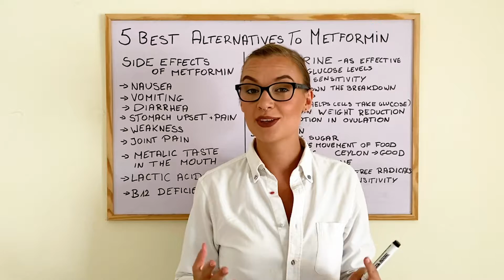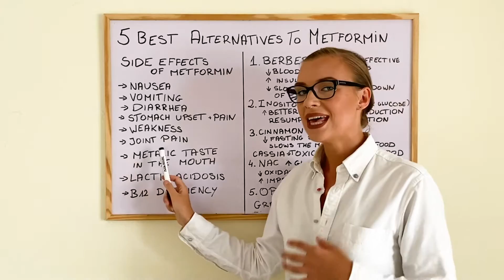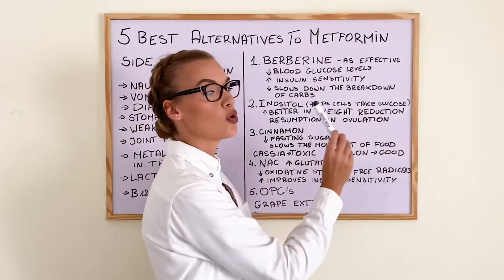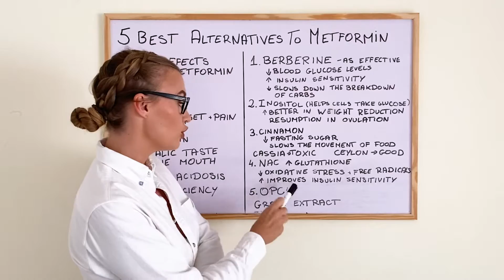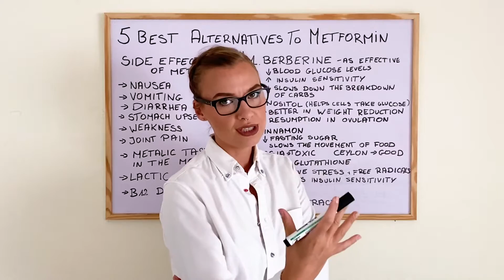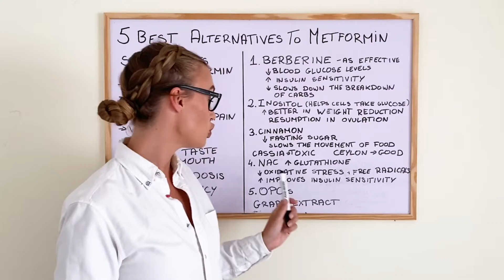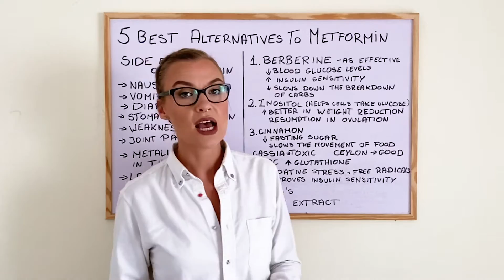5 Natural Alternatives To Metformin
What are Natural Alternatives to Metformin?

Fighting with Insulin Resistance is not easy especially if you have PCOS and a lot of other health conditions.

Very often having PCOS and insulin resistance means having to deal with side effects of Metformin 🙄

But there is some good news there are some natural Metformin alternatives that you can use to avoid those side effects so keep watching 😊

Shopping links 🛍👇 (good quality supplements with good potency found by me)
✅ Berberine capsules
✅ Myo+ D-chiro inositol powder

0:00 Intro
0:40 Metformin Side Effects
1:40 Berberine
2:31 Inositol
3:35 Cinnamon
4:51 NAC
5:27 OPC's
6:20 Outro